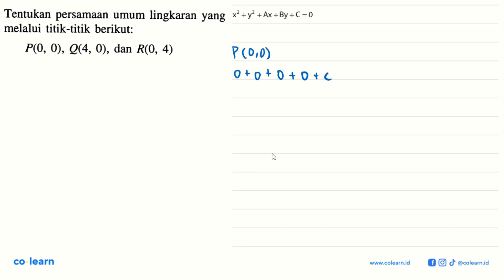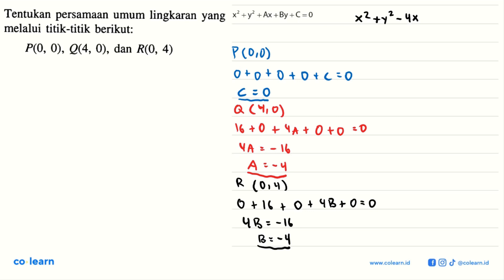Tentukan persamaan umum lingkaran yang melalui titik-titik berikut: P(0,0), Q(4,0) , dan R(0,4)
Topik atau Materi: Persamaan Lingkaran - Persamaan Lingkaran dan Irisan Dua Lingkaran - GEOMETRI ANALITIK - Matematika Kelas 11 SMA - K-2006

Sumber Soal: Matematika Peminatan kelas 11 KTSP, SLT 2007 , Esis

00:00 : Bedah Soal
01:00 : Konsep, rumus dan pengertian Persamaan Lingkaran
01:18 : Langkah penyelesaian soal
01:53 : Jawaban akhir
02:23 : Penutup